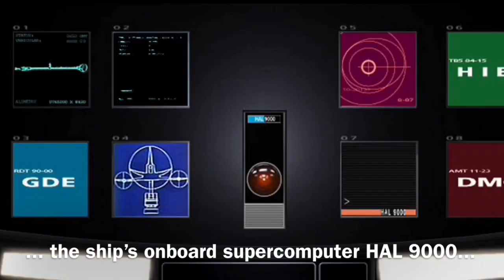Make Britain Sane Again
Why has our country gone crazy?  And what can we do to save it?
(Clue; it involves Brexit)